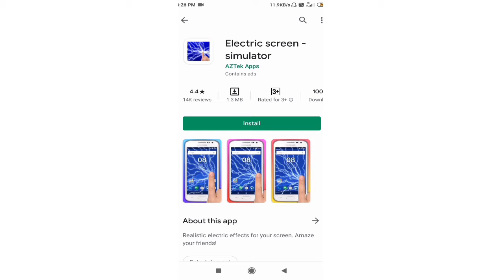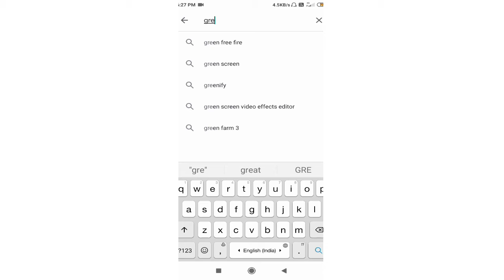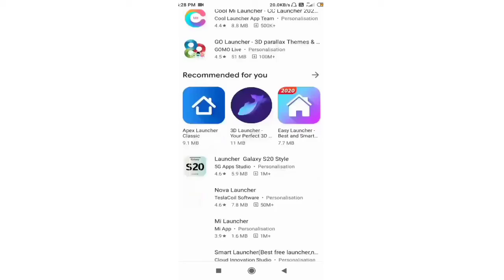Danger application 2020 no use application घातक एंड्राइड एप्लीकेशन 2020😱😨😨😰😰😭 रो दोगे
Hello friend-
My name is Govind Yadav, I welcome you all to this channel.
Application like-
flashkeylogger

Video about-
In this video, we have given information about a very deadly Android application, so that you can see the board type history of your or even Android phone.

How to check dangerous application | प्ले स्टोर कि मजेदार सेटिंग्स

No use for launcher

How to clear internal storage